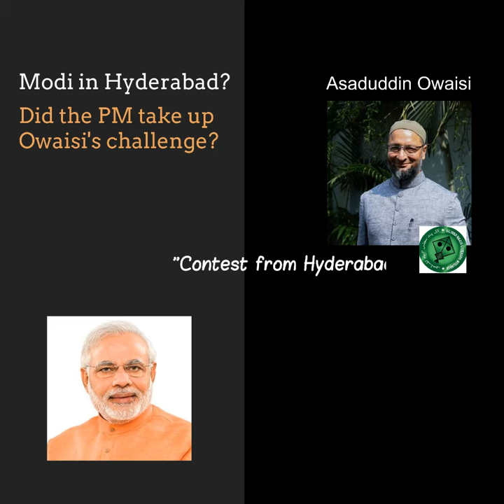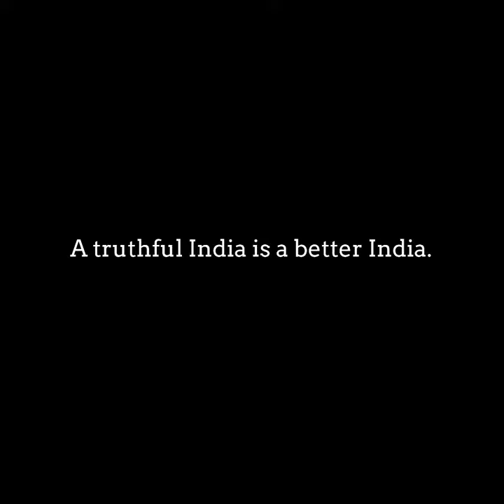PM Modi’s rally in Hyderabad? No, this a 2017 video from Gujarat.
The claim that the video is from Hyderabad is false. It is actually from Gujarat and was taken in December 2017 when Prime Minister Narendra Modi had arrived in Ahmedabad to cast his vote for the assembly election.